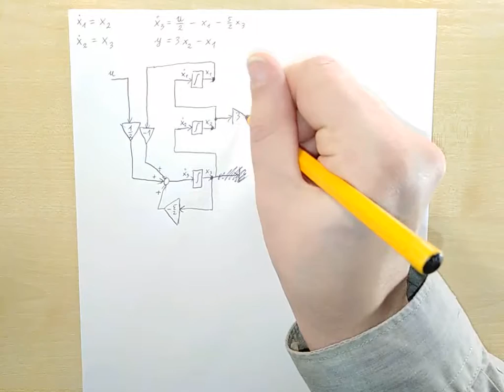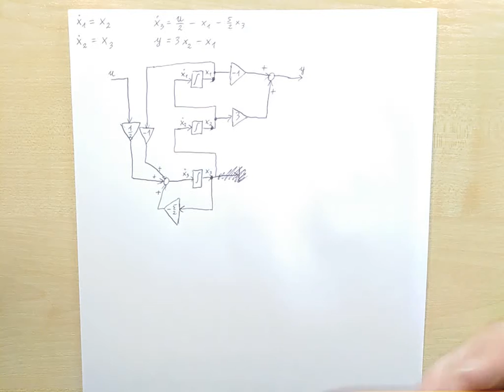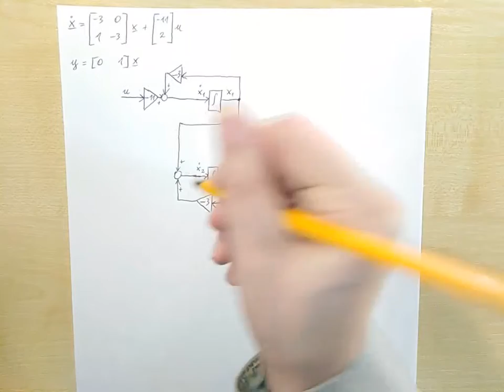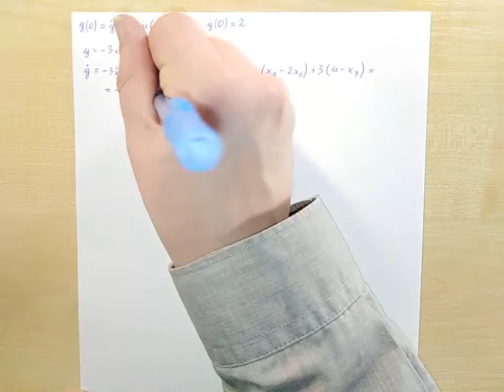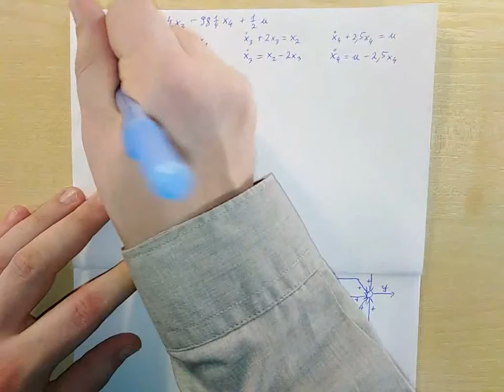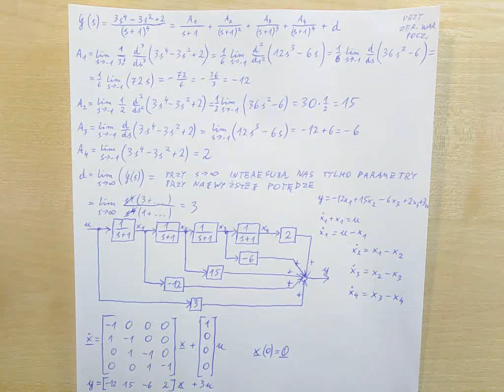12 Równania stanu, metody uzupełniające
Ostatnie zajęcia z Podstaw Automatyki obejmujące metody wyznaczania równań stanu, ale inne, niż poznana(e) na poprzednich zajęciach. Skupiono się na metodzie równoległej, ponieważ przy metodzie zmiennej pomocniczej oraz przy metodzie szeregowej kolejne zadania różnią się w minimalnym stopniu.

Być może jeszcze pewnego komentarza wymaga wskazanie, co powoduje założenie "zerowych warunków początkowych" - po prostu gdy mamy układ równań:
a*x1(0) + b*x2(0) + c*x3(0) = 0
d*x1(0) + e*x2(0) + f*x3(0) = 0
g*x1(0) + h*x2(0) + i*x3(0) = 0
to wyrazami wolnymi są same zera, a stąd rozwiązaniem jest x1(0)=0, x2(0)=0 oraz x3(0)=0. Piszę to po to, aby ktoś napotykając w poleceniu "przy jednostkowych warunkach początkowych" nie napisał x(0)=1, bo to nie będzie prawda.

Przez DOD oznaczone zostały fragmenty materiału, które obowiązują, ale nie zostałyby przedstawione na normalnych zajęciach ze względu na brak czasu.

0:00 - Wstęp.
3:23 - Zad. 1 (metoda zmiennej pomocniczej).
14:15 - Zad. 1 (schemat analogowy).
18:48 - Zad. 2 (metoda szeregowa).
34:13 - Zad. 2 (schemat analogowy) - DOD.
36:52 - Zad. 3 (metoda szeregowa) - DOD.
52:28 - Zad. 4 (metoda równoległa).
1:28:23 - Zad. 5 (metoda równoległa).
1:48:31 - Zad. 6 (metoda równoległa) - DOD.
2:10:05 - Zad. 7 (metoda równoległa) - DOD.